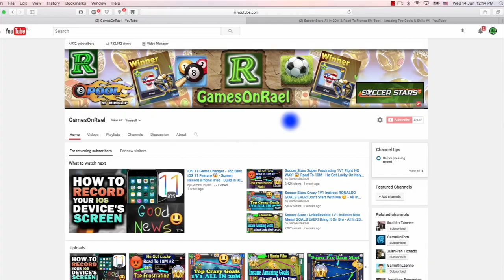Soccer Stars Crazy Indirect Best Messi GOALS EVER! Road To France 🇫🇷 5M Boot 😉+ All In 20M + Tips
Soccer Stars Crazy Indirect Best Messi GOALS EVER! Road To 4th France 5M Boot - All In 20M + Tips & Tricks
8 Ball Pool 200M Giveaway & Soccer Stars 16M ACCOUNTS - Thank YOU SO MUCH

8 Ball Pool - INSANE 10th Match On SAO PAULO CHAMPIONSHIP - 8 Streaks WINING - But Why 😡 990 Cash

8 Ball Pool - BEST BREAK OFF EVER! Road To Each First Ring ON 8 Ball Pool - 8 Streaks Wins + Tips 😉